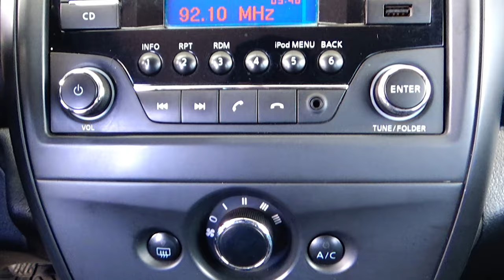Nissan / Versa / 2018 - 15436